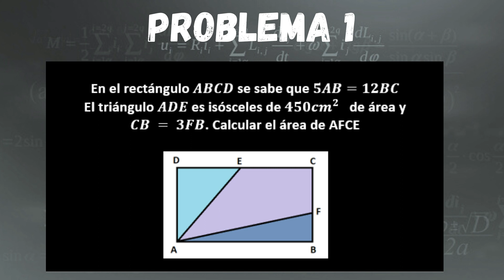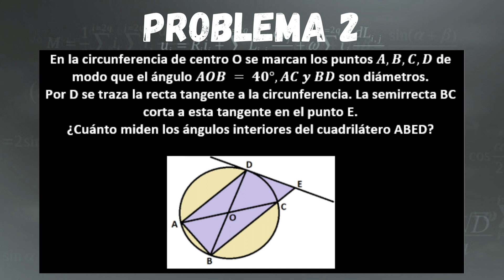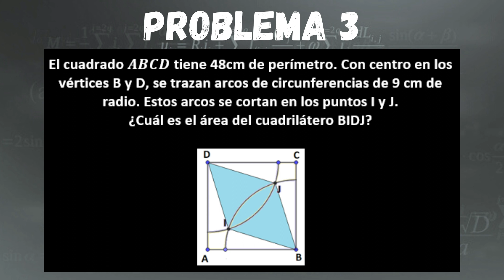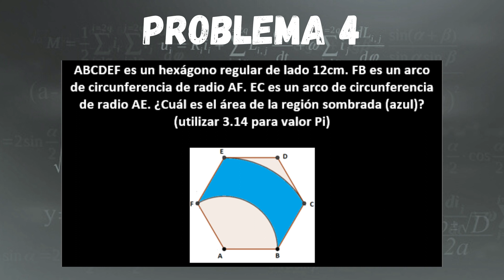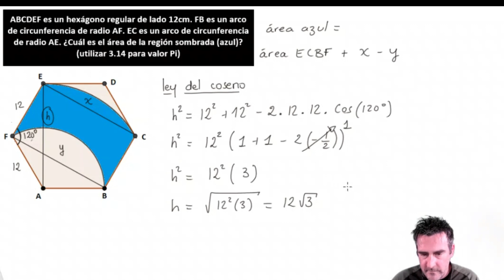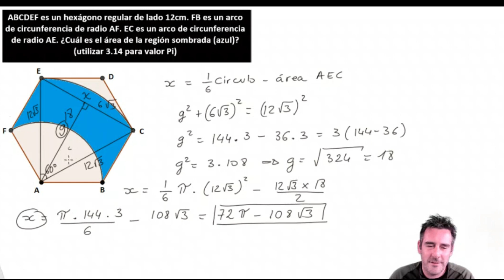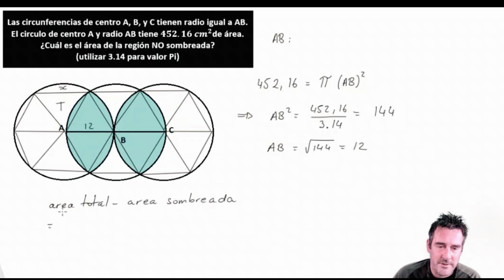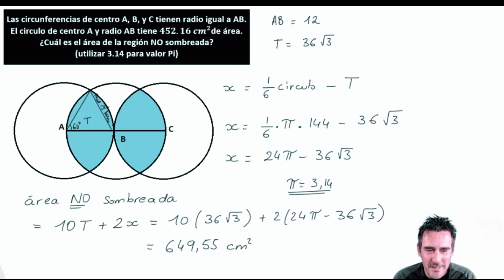5 problemas de geometría para ingeniería. UNLAM 2022. (resolviendo problemas que me mandan 12)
Resolución de problemas que me mandan los usuarios 12.
Hoy les presento 5 problemas de geometría que me mandaron desde argentina. Estos problemas aparecen en el libro de curso de preparación a ingeniería de la universidad de la matanza.

También me puedes mandar problemas que te parecen interesantes o que batallas en resolver, quizá te pueda ayudar.
Encuentra más vídeos de matemáticas en en canal: Historia, mujeres matemáticas, mates en la naturaleza, y de muchos concursos de matemáticas.
También puedes dejar un comentario ! un saludo !

00:39 problema 1
06:55 problema 2
13:01 problema 3
25:03 problema 4
41:55 problema 5

Problema 1: En el rectángulo ABCD se sabe que 5AB=12BC
El triángulo ADE es isósceles de 450cm^2   de área y
CB = 3FB. Calcular el área de AFCE

Problema 2: En la circunferencia de centro O se marcan los puntos A,B,C,D de modo que el ángulo AOB = 40°,AC y BD son diámetros.
Por D se traza la recta tangente a la circunferencia. La semirrecta BC corta a esta tangente en el punto E.
¿Cuánto miden los ángulos interiores del cuadrilátero ABED?

Problema 3: El cuadrado ABCD tiene 48cm de perímetro. Con centro en los vértices B y D, se trazan arcos de circunferencias de 9 cm de radio. Estos arcos se cortan en los puntos I y J.
¿Cuál es el área del cuadrilátero BIDJ?

Problema 4: ABCDEF es un hexágono regular de lado 12cm. FB es un arco de circunferencia de radio AF. EC es un arco de circunferencia de radio AE. ¿Cuál es el área de la región sombrada (azul)?
(utilizar 3.14 para valor Pi)

Problema 5: Las circunferencias de centro A, B, y C tienen radio igual a AB.
El circulo de centro A y radio AB tiene 452.16 cm^2de área.
¿Cuál es el área de la región NO sombreada?